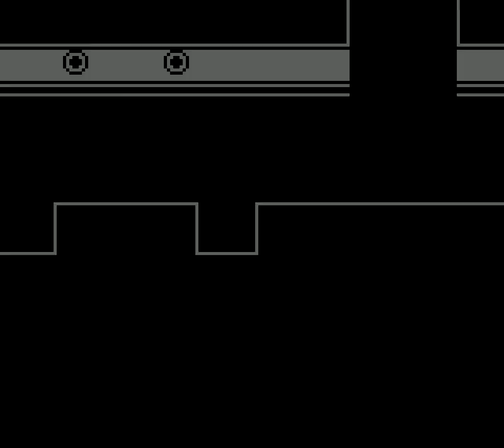Pokemon Red S.S. Anne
This video is of the S.S. Anne in Pokemon Red for Game Boy.  You must have the S.S. Ticket obtained from Bill in order to board the ship.

There are lots of trainers on board and not many good break points between them.  As a result, this will be the longest video in the game.  Most trainers have aquatic pokemon.

In later versions of the game, one cabin allows the player to rest their pokemon.  However, this is not present in the original, so you must leave the ship to heal your pokemon.

Gary is near the captain's cabin, so be ready for a fight.  After talking to the captain and getting the Cut HM01, the ship will leave when you step off.  Make sure to fight all the trainers you desire BEFORE going to see the captain!